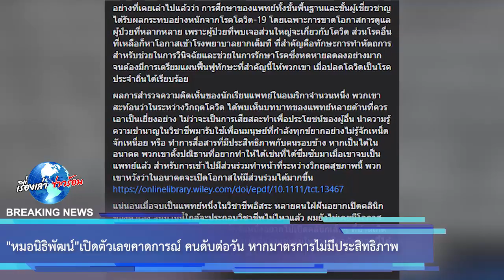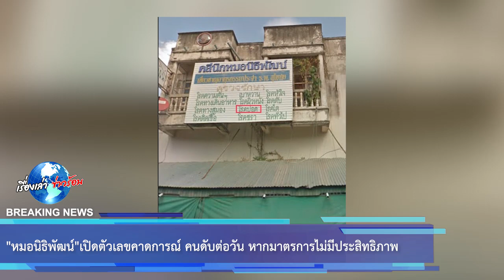“หมอนิธิพัฒน์” เปิดตัวเลขคาดการณ์ คนดับต่อวัน หากมาตรการไม่มีประสิทธิภาพ